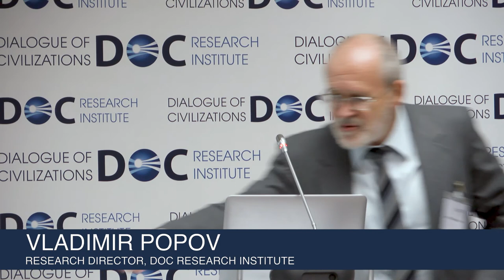Vladimir Popov Introduction - Macroeconomic policies in countries of the Global South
Vladimir Popov, Research Director, DOC-RI, Paper: ‘Accumulation of Foreign Exchange Reserves and Long Term Growth’

Macroeconomic policies in countries of the Global South 15.11.18